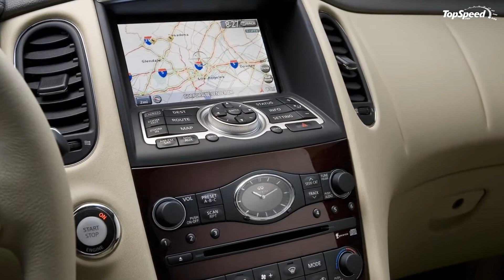2010 Infiniti EX35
The Japanese luxury automaker Infiniti has just release details about the 2010 EX35 luxury crossover, and it is still selling for the same price as it did in 2009, but with a long list of available features, including standard leather appointed seating and Around View Monitor, as well as a coat hanger integrated into the back of the driver’s seat, advanced audio systems and a power folding 2nd row seat.  The 2010 Infiniti EX35 will start from just $33,800 for the rear wheel drive version and go all the way up to $37,400 for the top of the line all wheel drive EX35 Journey.
Just like the previous model year, the 2010 EX35 is powered by a 3.5 Liter VQ35 V6 engine that produces a maximum of 297 HP and is mated to a 5 speed automatic transmission and is available the automaker’s Intelligent All-Wheel Drive system.
Some of the more attractive features of the EX35 are the new Bose Audi system and Around View Monitor Package that includes an Advanced Climate Control System (ACCS) with Plasmacluster air purification.  The Navigation Package adds hands free Bluetooth Streaming Audio, XM NavWeather (XM subscription required, sold separately) and Zagat Restaurant Guide.  The Navigation Package is offered at no additional charge when you choose the Bose and AVM Package.
Press release after the jump.